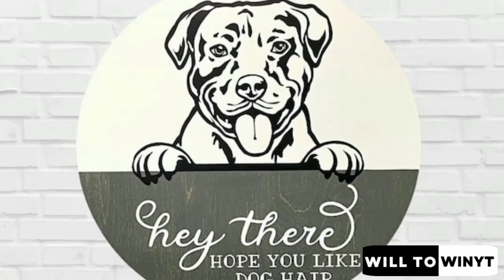[Spot The Difference Game] 1% Can Find All The Difference : Puzzle challenge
Spongebob Squarepants
brain games
for kids
hidden objects
odd one out
brain teasers
child friendly
child friendly entertainment
children friendly videos
kid friendly youtube
kid friendly videos
family friendly
children youtube
youtube videos for kids
youtube kids
brain development
photo hunt
find the difference
picture puzzle
brain teaser games
encuentra la diferencia
videos para niños
spot&find
spot and find
puzzles of S&F
puzzles
iq
riddles
funny riddles for kids
odd emoji out
emoji game
Emoji Movie Quiz
Emoji Puzzles